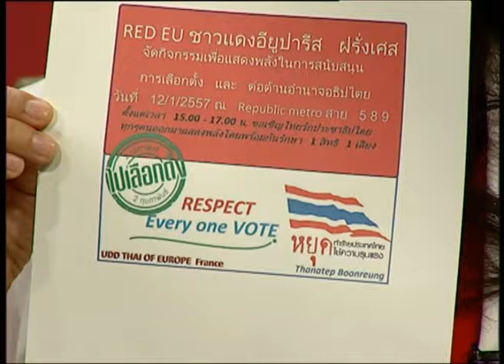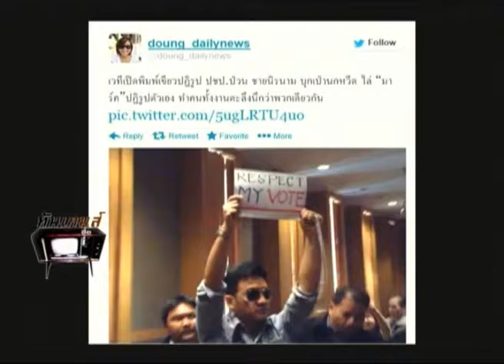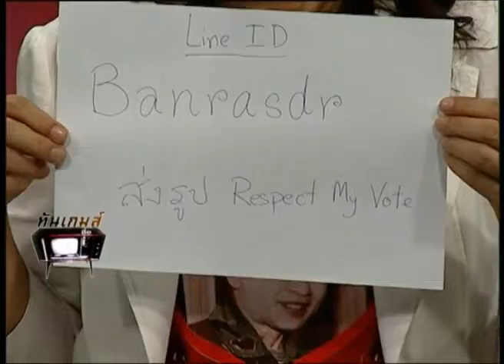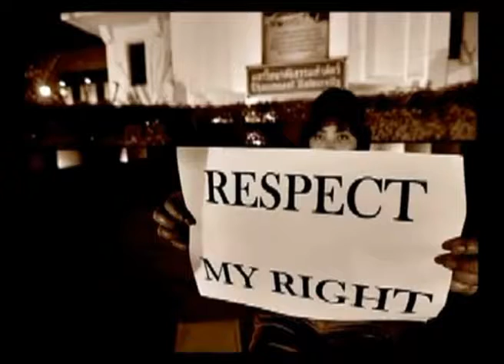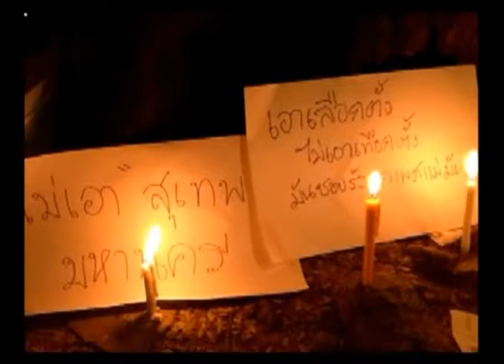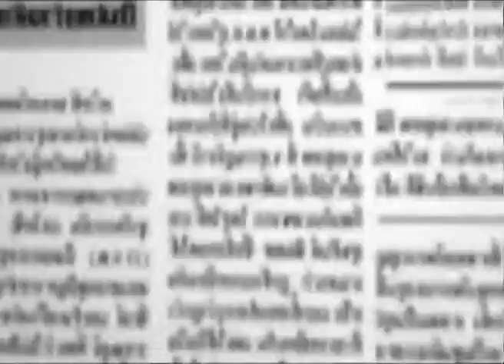ไม้หนึ่ง ทันเกมส์สื่อ 09 01 57 part 4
09 01 57 ทันเกมส์สื่อ part 4